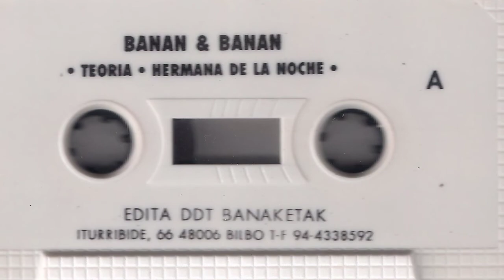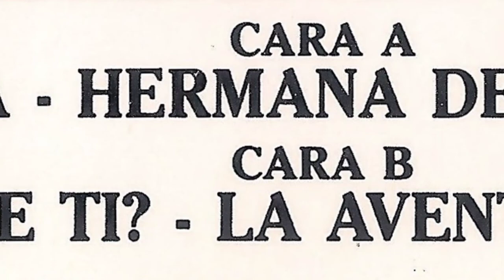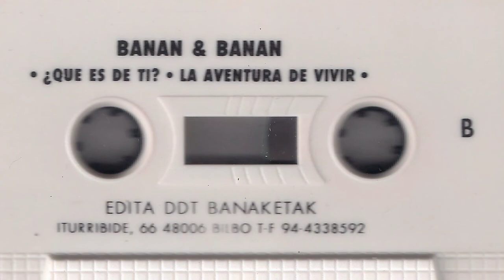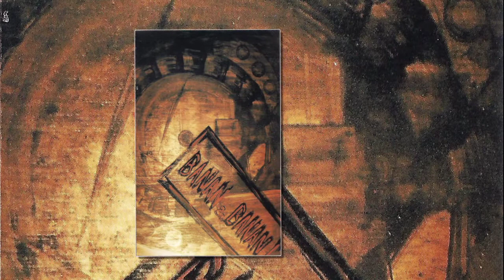BANAN & BANAN - Teoria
Ez dakit nongoak ziren, norbaitek zeozer badaki idatzi lasai. 4 abestiko maketa hau 1992 urtean grabatu zuten Tio Pete estudioetan, Angel Lazaro teknikari lanak eginez. Taldea osatzen zuten A. Nuñez (ahotsa), I. Cerrajeria (gitarra), R. Sastre (gitarra), J. Urrutia (baxua), M. Vidal (teklatuak) eta J.A. del Valle (bateria). Eskerrik asko Xabier Goikoetxeari maketa pasatzeagatik.